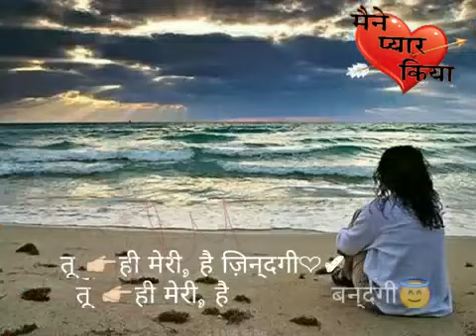Teri Kasam teri Kasam Jane Jana whast app status...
Love jaan